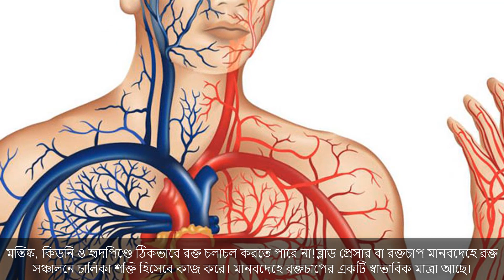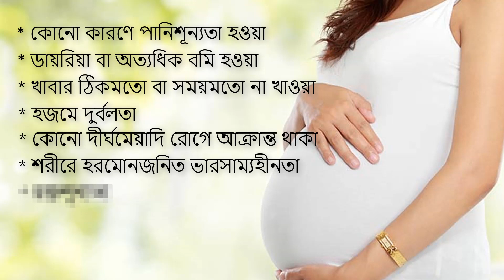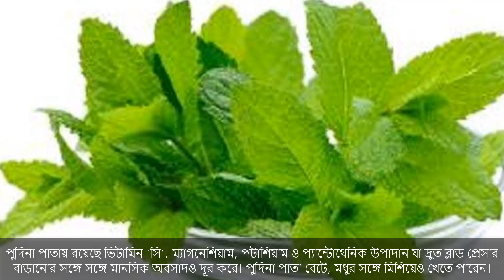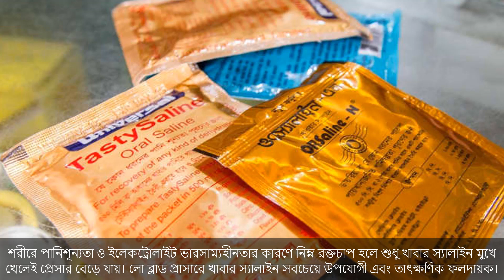হঠাৎ ব্লাড প্রেসার কমে গেলে কি করণীয় ??? প্রেসার কমে গেলে কি কি খাবার খেতে হবে ??? Hello Healths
হঠাৎ ব্লাড প্রেসার কমে গেলে কি করণীয় | প্রেসার কমে গেলে কি কি খাবার খেতে হবে | increase lower blood pressure | Hello Healths
স্বাস্থ্য বিষয়ক আরো তথ্য পেতে
আমার সাথে যোগাযোগ করার মাধ্যম :
কমেন্টের মাধ্যমে আপনার মূল্যবান মতামত অবশ্যই শেয়ার করবেন। কোন বিষয়ে আপনারা জানতে চাচ্ছেন তা লিখে জানান। চেষ্টা করবো সে বিষয় গুলো নিয়ে আলোচনা করতে।

সাধারণত, একজন সুস্থ স্বাভাবিক মানুষের রক্তচাপ হওয়া উচিৎ ১২০/৮০। রক্তচাপ যদি ৯০/৬০ বা এর আশপাশে থাকে তাহলে ‘লো ব্লাড প্রেসার' হিসেবে ধরা হয়। প্রেসার যদি অতিরিক্ত কমে যায়, তা হলে মস্তিষ্ক, কিডনি ও হৃদপিণ্ডে ঠিকভাবে রক্ত চলাচল করতে পারে না!

ব্লাড প্রেসার বা রক্তচাপ মানবদেহে রক্ত সঞ্চালনে চালিকা শক্তি হিসেবে কাজ করে। মানবদেহে রক্তচাপের একটি স্বাভাবিক মাত্রা আছে। তার ওপর ভিত্তি করেই উচ্চ রক্তচাপ বা হাই ব্লাড প্রেসার ও নিম্ন রক্তচাপ বা লো ব্লাড প্রেসার পরিমাপ করা হয়। উচ্চ রক্তচাপের মতোই নিম্ন রক্তচাপও কিন্তু শরীরের জন্য ক্ষতিকর। লো ব্লাড প্রেসারের আরেক নাম হাইপোটেনশন।